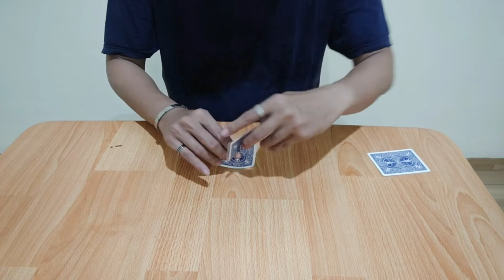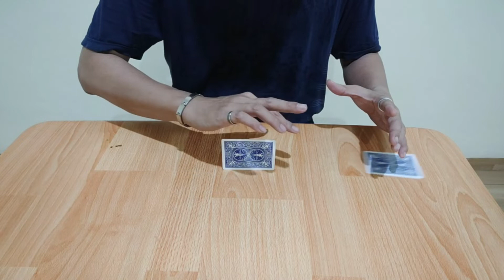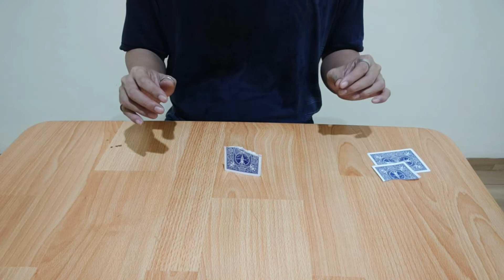KARTU TEGAK DI MEJA - Simpel Trick Magic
Permainan Simpel dengan kartu yang dapat tegak di meja.walaupun sudah dikoyak kecil,kartunya tetap dapat tegak.

selamat menonton
semoga terhibur